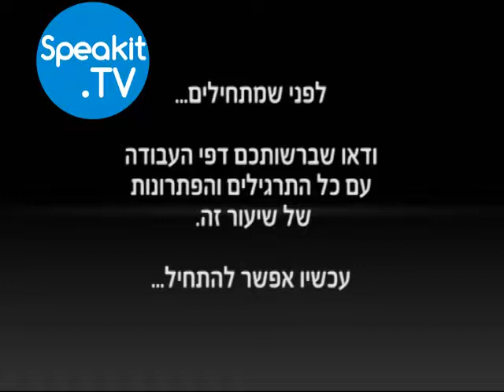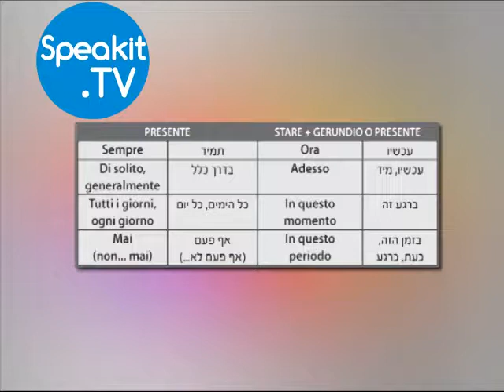איטלקית ללימוד עצמי - מתקדמים | שיעור 1 | Speakit.tv (1000115)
איטלקית למתקדמים -  קורס ללימוד עצמי

תודה שאתם מצטרפים אלינו לקורס זה ללימוד השפה האיטלקית!
קורס ללימוד עצמי המיועד לבעלי ידע בסיסי טוב או למסיימי הקורס איטלקית למתחילים , ומטרתו המשך הרחבה ושיפור של אוצר המילים, ניהול השיחה וחיזוק היסודות הדקדוקיים באיטלקית.
שילוב של קריאה ועבודה עם ספר לימוד (בפורמט PDF) ותרגול מעשי עם סרטי הווידאו.
הקורס כולל 14 שיעורים - כ-2.5 שעות וידיאו של שיחות, אוצר מילים, תרגילי הבנה, דיבור ומבטא - ההופכים את חוויית הלימוד לפעילה ומעשירה.
מידע שימושי ומעניין על אודות מנהגים ותרבות בארצות דוברות איטלקית; הסברים מלאים בעברית בכל שלבי הלימוד.

מערך שיעורי הלימוד של הקורס:
הקדמה והסבר על הקורס
כללי הכתיב וההגייה
תוכן העניינים:

שיעור 1 LEZIONE
חברים ותיקים מבית הספר scuola di compagni Vecchi
בשיעור זה נלמד:
- לדבר על פעולות שמתרחשות בזה הרגע
- להבחין בין פעולות שגרתיות לפעולות שקורות בזה הרגע
- לדבר על פעולות מתמשכות

שיעור 2 LEZIONE
מספיק ודי עם הלחץ! !stress lo Abbasso
בשיעור זה נלמד:
- לדבר על פעולות שהתרחשו בעבר הקרוב
- לספר חוויות

שיעור 3 LEZIONE
הצלחה בעסקים successo di Aziende
בשיעור זה נלמד:
- לדבר על ההיסטוריה של חברה
- להתייחס למישהו או למשהו בלי לציין את שמם במפורש

שיעור 4 LEZIONE
היו זמנים. !quelli tempi Che
בשיעור זה נלמד:
- לדבר על השינויים בטכנולוגיה
- להשוות את העבר עם ההווה
- לדבר על הרגלים בעבר

שיעור 5 LEZIONE
סיפורים ומעשיות atmosfere e Racconti
בשיעור זה נלמד:
- לספר באילו נסיבות הכרנו מישהו
- לספר סיפורים
- להגיב עליהם
- לתת סיבה

שיעור 6 LEZIONE
האיטלקים: עם של קדושים, משוררים ושייטים
navigatori e poeti, santi di popolo un: Italiani Gli
בשיעור זה נלמד:
- לספר על אירועים היסטוריים ודמויות מפורסמות מהעבר
- לספר על תקלות
- לקשר בין שתי פעולות שהתרחשו בעבר

שיעור 7 LEZIONE
ייסורי אהבה. .amore׳d Mal
בשיעור זה נלמד:
- לתת עצות
- לדבר בנימוס
- לשעֵ ר השערות

שיעור 8 LEZIONE
בית הספר בעתיד futuro del scuola La
בשיעור זה נלמד:
- לדבר על פעולות עתידיות
- לנסח השערות לגבי ההווה
- לבטא תנאי

שיעור 9 LEZIONE
ריזוטו )אורז( נוסח מילאנו milanese alla Risotto
בשיעור זה נלמד:
- לתת עצות
- לתת הוראות
- לנסח ולהבין מתכון בישול

שיעור 10 LEZIONE
יש מכתב בשבילי? ?me per posta è׳C
בשיעור זה נלמד:
- לאחל איחולים
- לכתוב מכתב

שיעור 11 LEZIONE
מחפשים דירה appartamento Cercasi
בשיעור זה נלמד:
- לתאר מה אנחנו מחפשים
- לתאר חפצים

שיעור 12 LEZIONE
כלב שנובח. .abbaia che Can
בשיעור זה נלמד:
- לבטא רגשות כלפי אנשים או חפצים
- להביע דעה

שיעור 13 LEZIONE
נשמור על סביבתנו ambiente׳l Tuteliamo
בשיעור זה נלמד:
- לשער השערות לגבי ההווה
- לערוך השוואות

שיעור 14 LEZIONE
מה למדנו? imparato abbiamo cosa Che
שיעור סיכום.
טבלאות סיכום וחזרה על זמנים ופעלים .

שיעורים המוגדרים כ"פרטיים" בערוץ יוטיוב ניתנים לצפייה רק באתר Speakit.tv.

אנשים רבים בחרו בשיטת הלמידה Speakit.tv כשיטה האהובה עליהם לדעת את היסודות בכל שפה חדשה.
עכשיו זאת גם ההזדמנות שלכם!

שיהיה לכם לימוד מהנה והנאה רבה מהשפה האיטלקית!